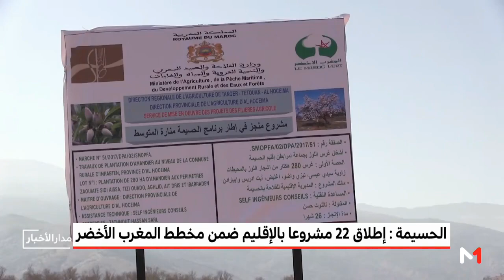الحسيمة .. 22 مشروعا بالإقليم ضمن مخطط "المغرب الأخضر"